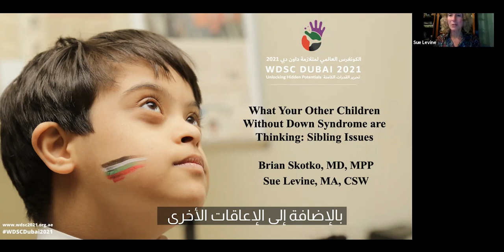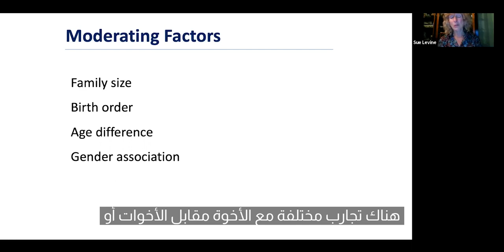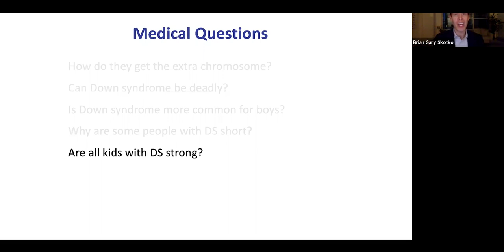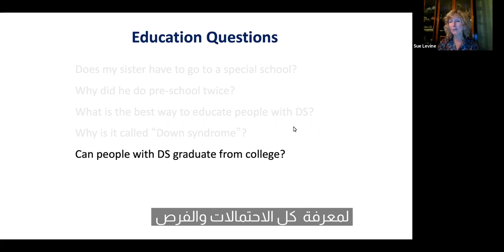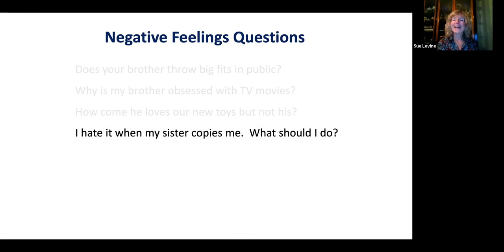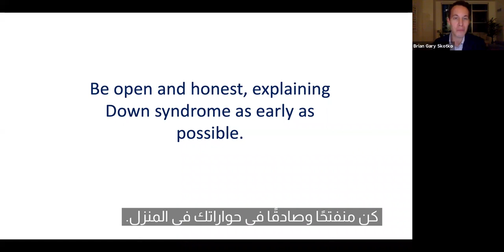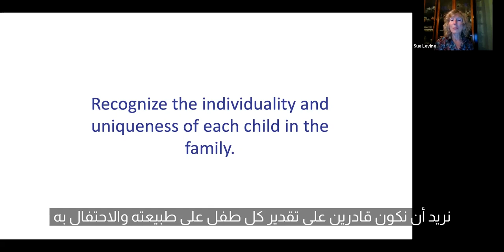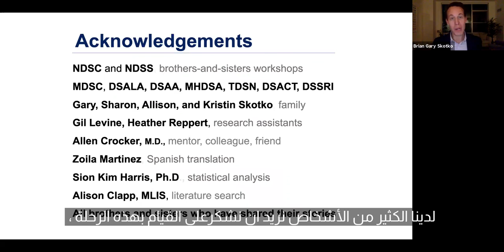What your other children without Down syndrome are thinking: sibling issues for parents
What your other children without Down syndrome are thinking: sibling issues for parents - Dr. Brian Skotko